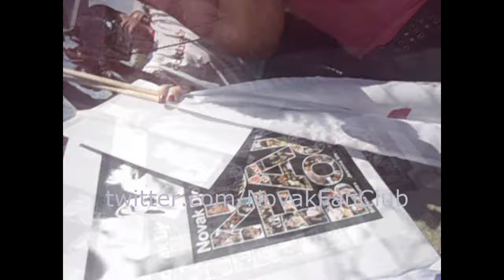NovakFanClub with Novak Djokovic en Argentina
NovakFanClub with Novak Djokovic en Argentina. Noviembre 2013